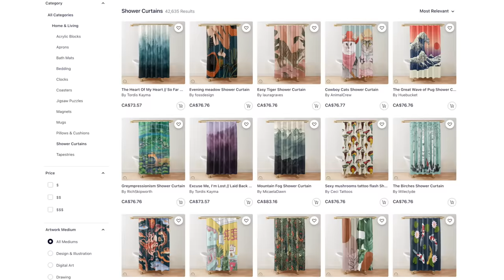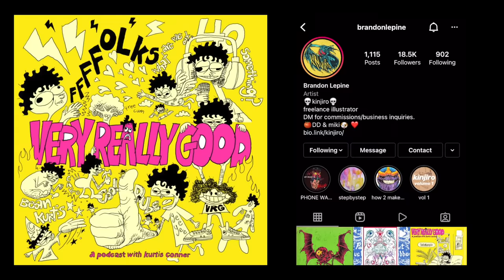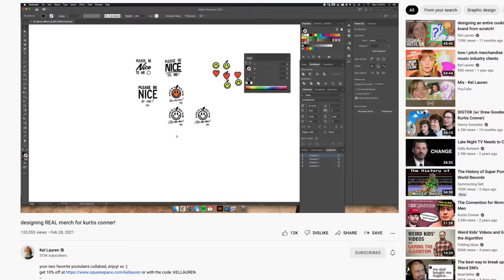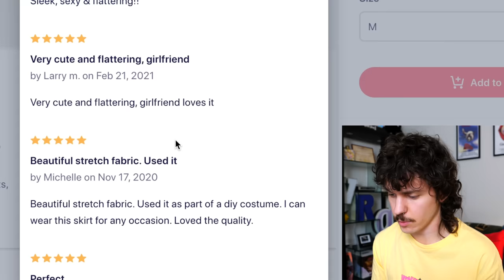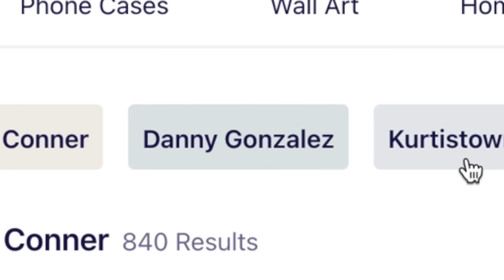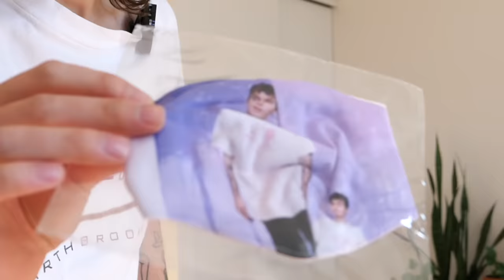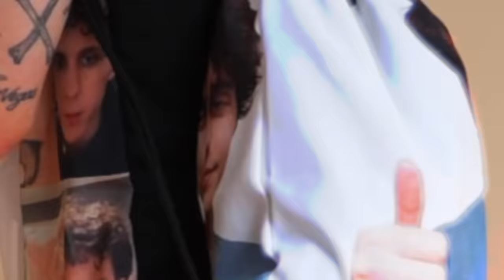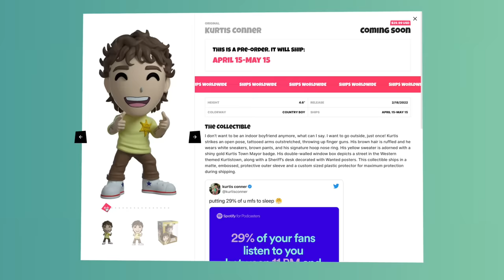Styling My Awful Knockoff Merch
I found the worst Kurtis Conner merch on the internet and I ordered it all. Enjoy!

comment "poop skirt" if ur reading this